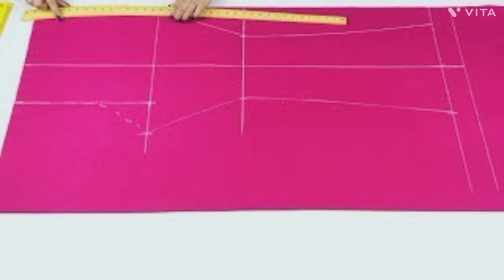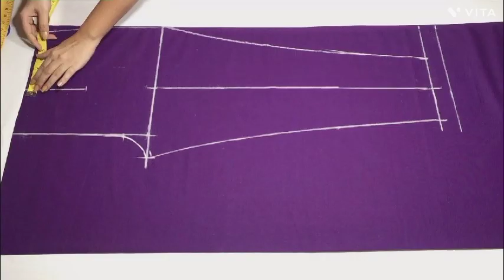108+Latest Trendy Trousers Designs 2023/Trousers Bottom Trending Pant 😀😀😀👍👍👍🌹🌹🌹🌹